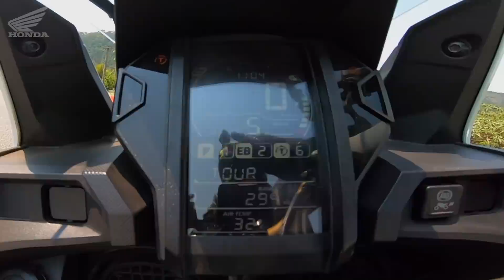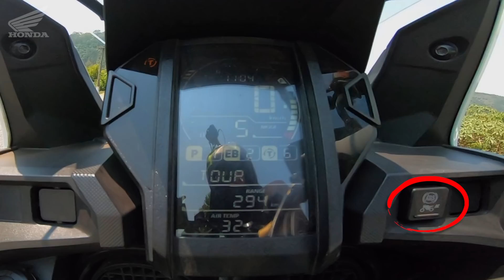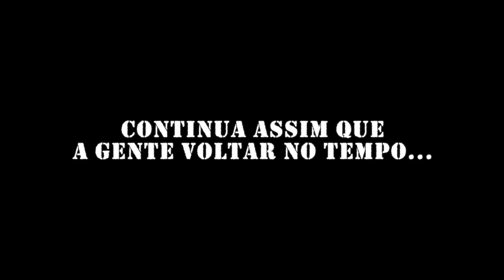Testamos a África Twin Adventure Sports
Longe de testar essa máquina no seu verdadeiro habitat (a terra) fizemos uma avaliação meio que coxinha - modo casal de moto turismo - rodando pela Região de Campos do Jordão durante a comemoração dos nossos 13 anos de casados.

GUGAFLIX

LIVRO

2ª Edição DIGITAL E-Book Livro TaqueoPariu - O outro lado das viagens de moto

Adquira a versão digital com duas novas histórias que tinham tudo para virar perrengue, mas não foram, além claro de novas fotos.

Se você leu a 1ª Edição IMPRESSA, acesse este link para ler as duas novas histórias FREE

SÉRIE + MÚSICAS

Baixe todos os episódios da série, a Planilha usada na viagem e + 190 músicas usadas na trilha sonora da série de aventura de moto mais consagrada do Brasil... segundo a Elda.

Escritor - Palestrante - Guia de Grupos em viagens de Moto Turismo Guga Dias pilota desde 2006 e começou com uma Viraguinho 250cc, que foi trocada por uma Shadow 600, antecessora de uma V-Strom 650, que abriu caminho para uma Ducati Multistrada S Touring rodar até a atual Triumph Tiger 1200 XR.

EU USO GIVI:
- Baús Laterais 36L ALASKA
- Baú Traseiro 58L Outback Linha Alumínio
- Mala de Tanque 25L UT810 com sistema tanklook
- Mochila T52115L
- Capacete Shiver X.21

Confira mais de 150 destinos de viagens em 13 países pelo mundo, mais o Brasil em artigos publicados no – criado em Nov/2007 com a missão de

"Instruir, divulgar e incentivar a pratica do Moto Turismo e Aventura"

E com o passar do tempo, me tornei palestrante e guia de moto turismo, levando dezenas de motociclistas para roteiros incríveis na América Latina e até Marrocos.

Aqui no Youtube, meus vídeos oferecem inúmeras dicas de planejamento de viagens de moto, para que a "viagem dos sonhos" não se torne um pesadelo.

EU REALIZO SONHOS guiando grupos, ou ensinando o caminho.